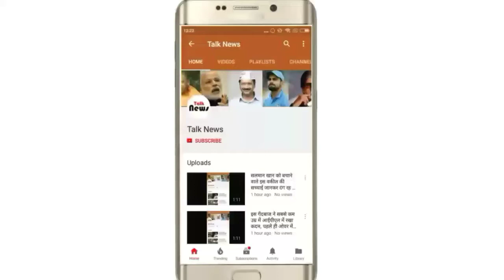रेप के आरोपी विधायक ने की सीएम योगी से मुलाकात, पीड़ित परिवार को बताया...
प्रदेश के उन्नाव में भारतीय जनता पार्टी के विधायक कुलदीप सिंह सेंगर पर एक महिला ने रेप का आरोप लगाया। आरोपी विधायक ने सोमवार को मुख्यमंत्री योगी आदित्यनाथ से मुलाकात करने पहुंचे। योगी से मिलने से पहले कुलदीप सिंह सेंगर ने मीडिया को सम्बोधित करते हुए वह पीड़ित परिवार को 'निम्न स्तर के लोग कहते हुए।

कुलदीप सिंह सेंगर ने कहा कि उन पर झूठा आरोप लगाया गया है। साथ में उन्होंने कहा कि उनके खिलाफ जो भी आरोप लगाए गए हैं, उनकी कड़ी जांच होनी चाहिए। विधायक कुलदीप सिंह सेंगर ने इसके बाद मुख्यमंत्री योगी आदित्यनाथ से मुलाकात की और मामले में अपनी सफाई दी।

ख़बरों के अनुसार योगी ने उन्हें बहुत फटकार लगाई और मामले में चुप रहने को कहा है। कुलदीप सिंह सेंगर जब मुख्यमंत्री से मिलकर बाहर निकले तो मीडिया ने उनसे दोबारा बात करने की कोशिश की लेकिन इस बार वह मीडिया से बिना बात किए अपनी गाडी से चले गए।